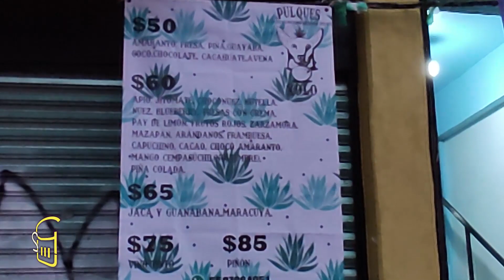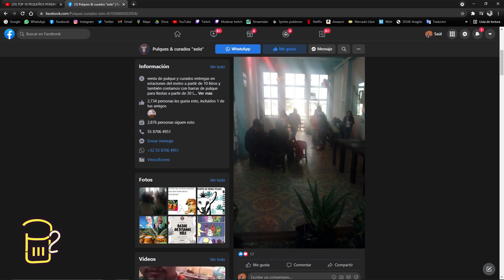De estudiar en FES Aragón a abrir una pulquería 🤔🍺